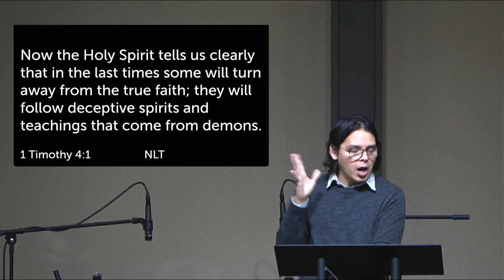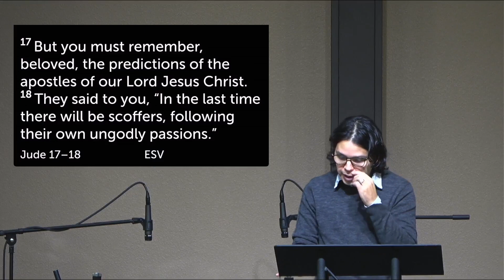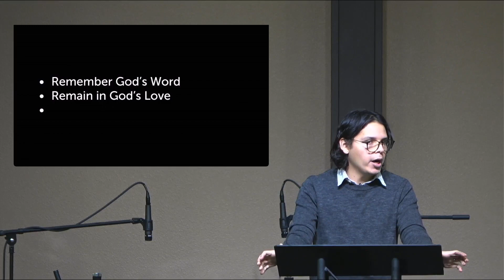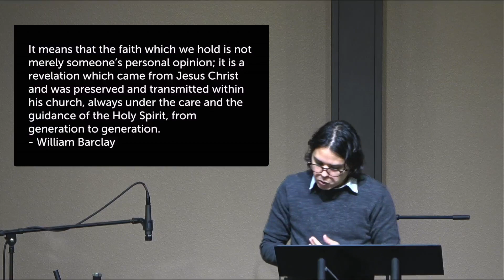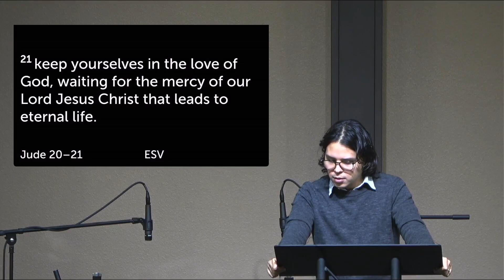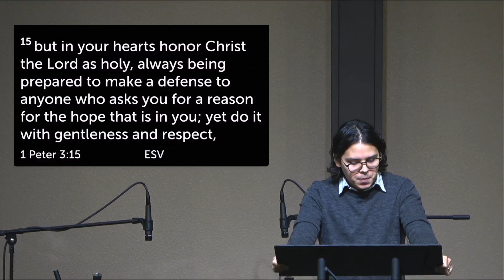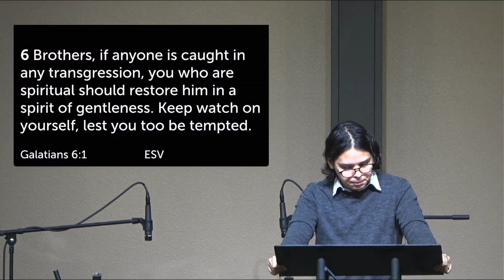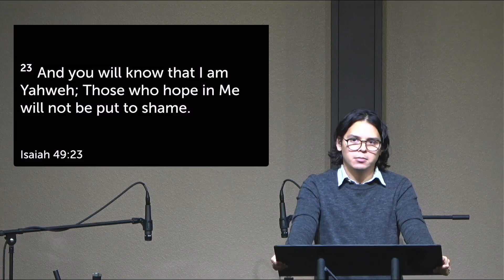Keep Yourself in the Love of God - Jude 17-25